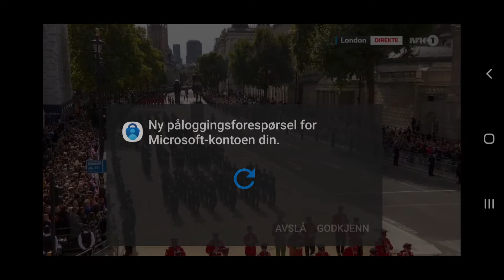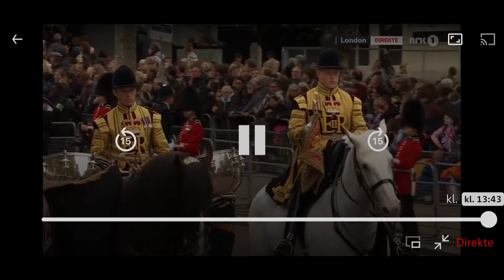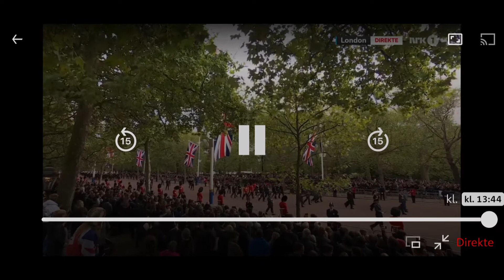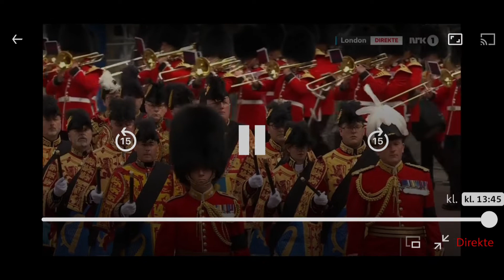Queen Elizabeth II parade through London, down features from the Church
The funeral and parade of Queen Elizabeth II